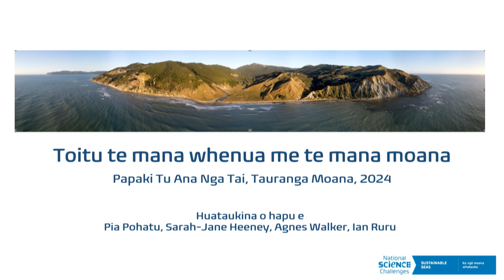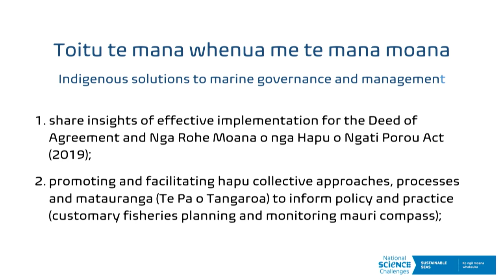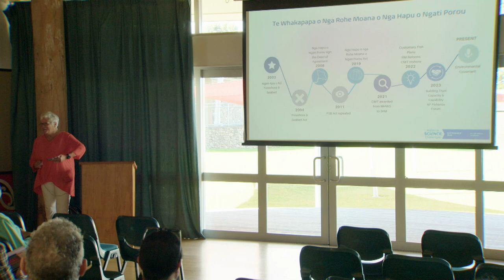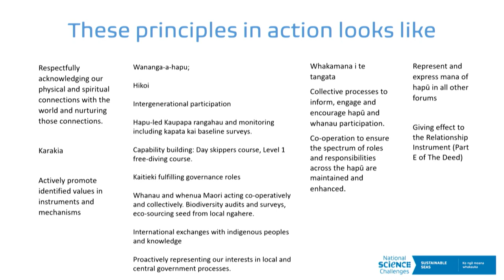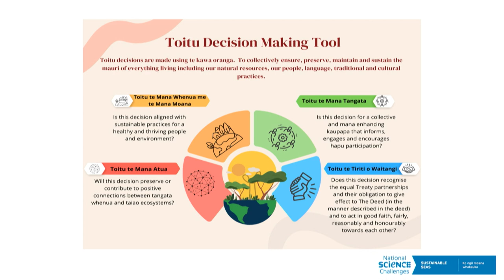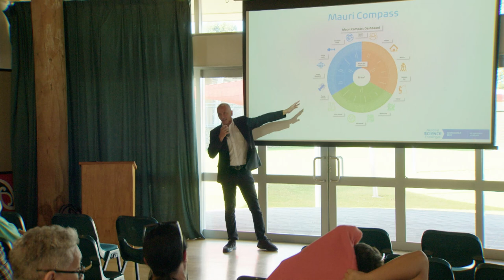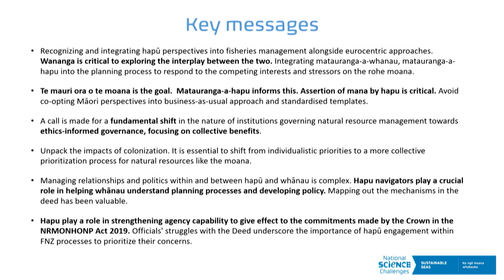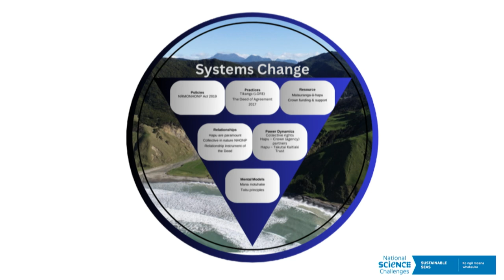Te Rangihouhiri – Sarah Jane Heeney, Pia Pohatu & Agnes Walker